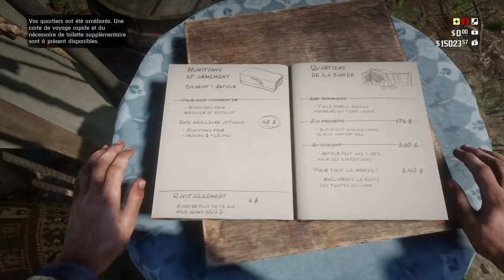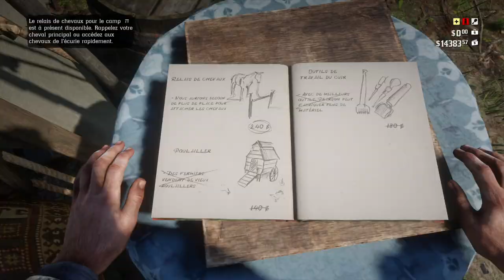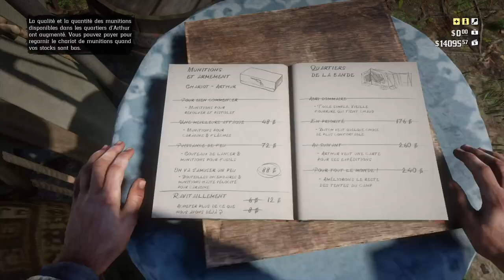LE CAMP FULL AMELIORATION - RED DEAD REDEMPTION 2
quartier de la bande
outil de travail du cuir